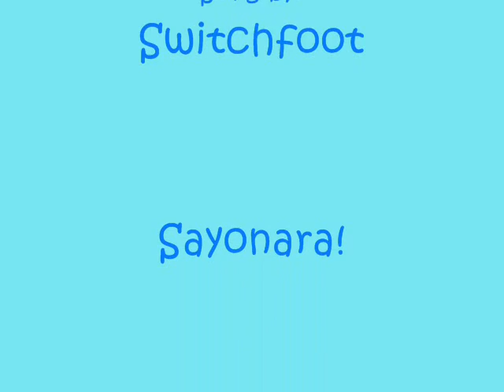My Collection of Funny Pics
YEP! I'M BACK!!! This isn't all of my funny pics... BUT IT'S SOME!!! Enjoy.